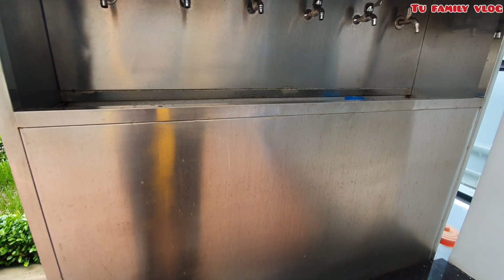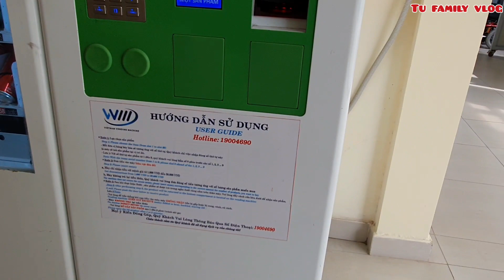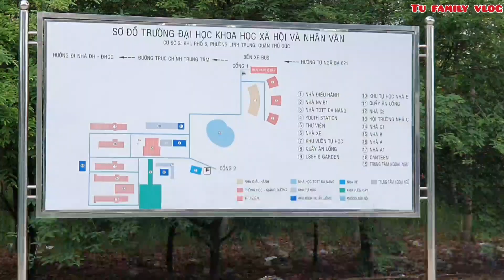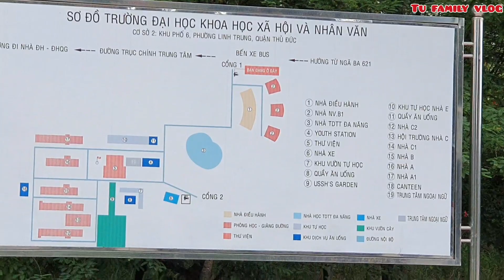Uni34| Đại học KHOA HỌC XÃ HỘI & NHÂN VĂN tphcm | University of Social Sciences & Humanities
➡️Cô chú, anh chị, các bạn và các em giúp đỡ kênh Youtube của con bằng cách nhấn SUBSCRIBE/ ĐĂNG KÍ kênh tại để theo dõi những video về review, khám phá các trường Đại học, Ký túc xá, các vấn đề Sinh viên xa nhà quan tâm, du lịch, âm nhạc.

© Bản quyền thuộc về Tu family vlog.
© Copyright by Tu family vlog ☞ Do not Reup.